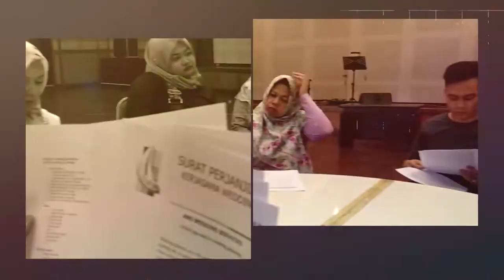Intip Persiapan Ans Dalam Mengemas Acara Wedding Hingga Sukses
Dekorasi di Gedung Atlas dan Intip Persiapan Ans Dalam Mengemas Acara Wedding Hingga Sukses.

1. Waktu

2. Ketidaktahuan

3. Domisili

4. Macet

5. Tematik

KAMI MELAYANI :
1. Paket Rias Pengantin
2. Paket Dekorasi Full / Semi
3. Paket Photografi & Video Shooting
4. Paket Catering
5. Paket Kesenian (Upacara Adat, Saweran, Sungkeuman dll)
6. MC
7. Wedding Organizer